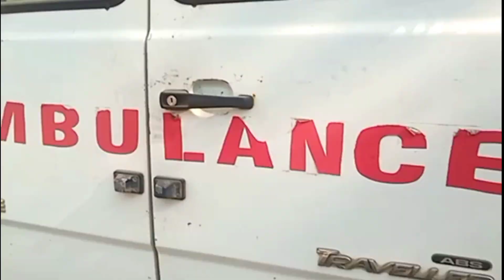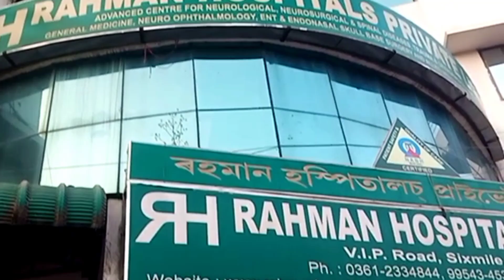daily Vlog life experienced || nothing is parmanent